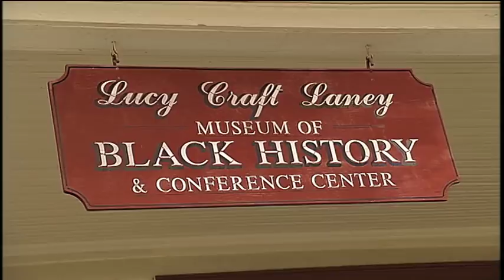Lucy C. Laney Museum of Black History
The Lucy Craft Laney Museum is the only African American Museum in the Central Savannah River Area (CSRA, Augusta and its Surrounding Areas). The museum, which opened in 1991, is a small house museum that was the former home of Miss Lucy Craft Laney. Ms. Laney dedicated her life to providing educational opportunities for Black youth in the Augusta area and was the founder of the Haines Normal and Industrial Institute. She started the first kindergarten for Black children in Augusta and founded the Lamar School of Nursing for Black women.  For more information about the Lucy C. Laney Museum